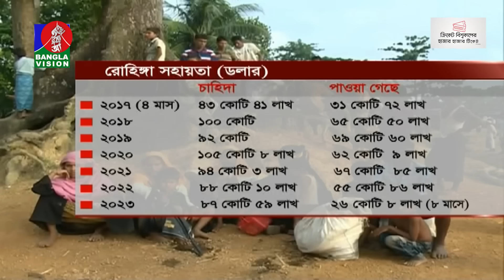সকাল ৭:৩০টার বাংলাভিশন সংবাদ | Bangla News | 27 August 2023 | 07:30 AM | Banglavision News